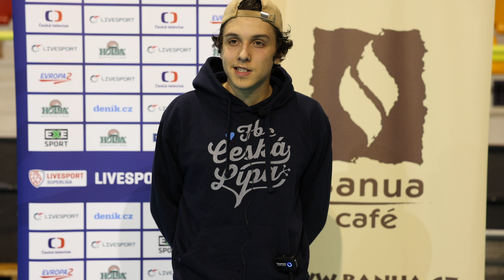Ohlasy: FBC Liberec vs. FBC 4CLEAN Česká Lípa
Hodnocení ze strany hostů poskytl Jan Peška.